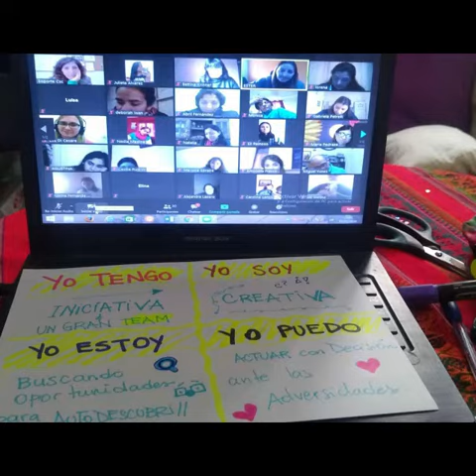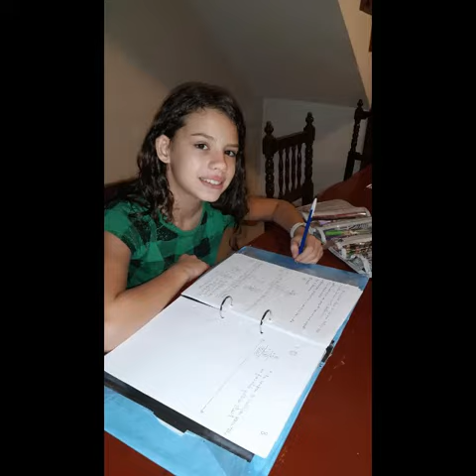A todos nuestros docentes...¡GRACIAS!